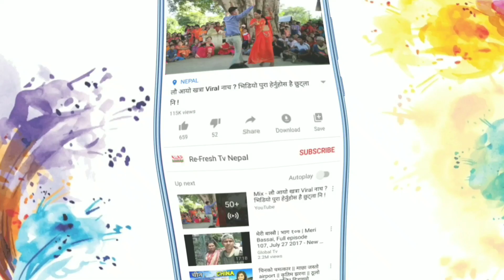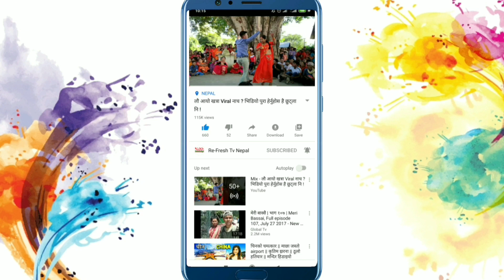यो अलि फरक भिडियो ? Nepali_shirt_video_Clip !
Video मा लाइक र कमेन्ट गरिदिनुहोला सङ्गै अन्य सामाजिक संजालहरुमा सियर गरि सबै नेपाली मनहरु समक्ष पुर्‍यायर  सहयोग गरिदिनुहोला धन्यवाद ।

Lockdown मा सम्पूर्णको लागि यो मनोरञ्जनात्मक Video Ram
Bishal B

यस युटुब च्यानल मा अप्लोड गरियका गित, सङ्गीत,अन्तरबार्ता,समाचार र जानकारी मुलक मनोरञ्जन का श्रब्यदृश्य भिडियोहरु तपाइहरुलाई कस्तो लाग्छ ? जस्तो लाग्छ हामिलाइ त्यस्तै सल्लाह, शुझाब तथा प्रतिक्रिया  गरिदिनुहुन सम्पुर्णमा हार्दिक अनुरोध गर्दछौ ।

(के हजुरसङ्ग पनि भित्र लुकेर रहेको अन्तरनिहित अदभूत प्रतिभा छ जस्तै गायन,बादन,अभिनय,उत्पादन,प्रतिपादन, क्यारिकेचर,आबिस्कार जस्तै अन्न्य कुनै ? यदि तेसो हो भने आउनुहोस हामी तपाइहरुलाइ मिडिया र आम दर्शकहरुको माझमा आउने अबसर दिने छौ ।

 यस युटुब च्यानलमा अप्लोड गरियका गित, सङ्गीत  अन्तरबार्ता र जानकारी मुलक  अन्य श्रब्यदृश्य भिडियोहरु डाउनलोड गरि अरु YouTube च्यानलमा राखियको पाइयमा प्रचलित कानुनको नियम अनुसार कडा भन्डा कडा कारबाही गरिने छ

दुख,सुख,सूचना र मनोरञ्जनको साथी "Re-Fresh Tv Nepal
                       Re-Fresh Tv Nepal
                      ( रि-फ्रेस टि.भि. नेपाल )